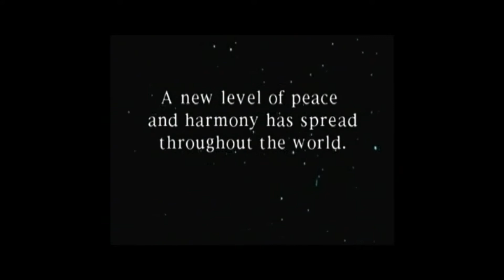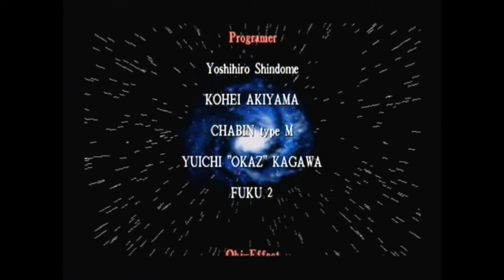Plasma Sword Nightmare of Bilstein Gerelt Playthrough using the Action Replay CDX for Dreamcast :D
This is a playthrough of Plasma Sword Nightmare of Bilsteinusing the Dreamcast's Action Replay CDX using various cheats. Therefore in proper 90's style TV sound playthrough I finally play this game again using the Action Replay CDX for Dreamcast :D

However, before that, I found the Action Replay CDX cheat codes at this great website below to finally complete this game  :D

Found a cheat I liked by searching my game title and the Dreamcast platform, thankfully it was already on the cheat disc but if it was not I find a cheat code I liked on the website which is normally a combination of two rows of 8 numbers or letters.

After finding the cheat code I would go to the main menu on the Action Replay CDX then Select Sel Codes Bidouille by pressing the a button to take you to the game list menu. At this point find the word Nouveau jeu at the top and press a again to add a new game then a again on the words Editionner Nom.

Then I would enter a game title, for example, Plasma Sword Nightmare of Bilstein using the a button then press the b button when finished, then I would press a on the word Quit et Sauv to save the game and you will be taken to the game list menu.

I would then press a to enter the game name I have just created in the games list which would mean scrolling down to V for Virtua Fighter 3tb. I would then press a on the word Nouveau code. Then a on the words Descript. cde nveau to create a cheat code title.

At this point, I would press the a button to type a cheat name then b to get back to entering cheat code rows of code. I would then press down to enter either one or two rows of 8 digits worth of numbers and letters using the a button then press b once finished.

If more rows are needed just press down a then b when finished then at this point press the right button then use the a button on the word quit et Sauv to save the new cheat code.

I would then press a to highlight this new cheat code, press start, then press a on the word demarrer jeu avec codes sel. Then change the discs and use the a button to press Ok  to start the game with the cheat code I have entered.

Hopefully, after viewing this cheat disc in action, it will convince you it's worth buying just to complete Plasma Sword Nightmare of Bilstein or any other Dreamcast game :D